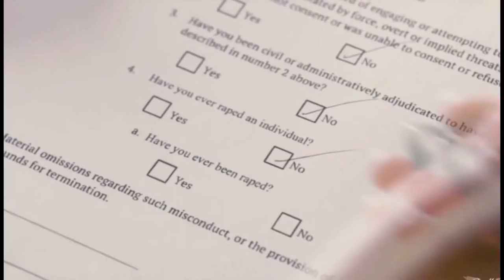Blood In The Water|Mike Wheeler| Wattpad Book Trailer